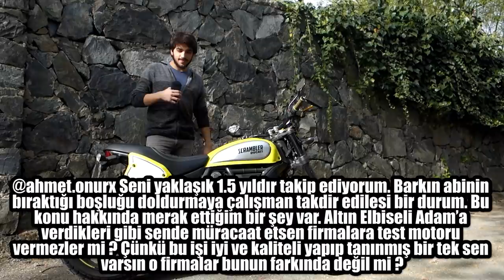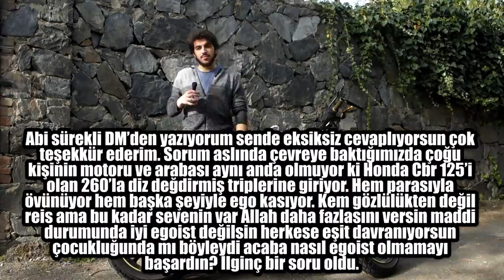Youtube Geliri, Tuğra'yla Olanlar, Makine Mühendisliğini Bırakmak, Bandana Satışları | Soru-Cevap #1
Instagram'daki şu;

post'tan seçtiğimiz soruları cevapladığımız gülmeli, vurdulu, kırdılı, müzikli ve köpekli soru-cevap videomuz yayında.

Ayrıca videoda da bahsettiğim gibi bandanalara;

linkinden ulaşabilirsiniz !

İyi Seyirler.